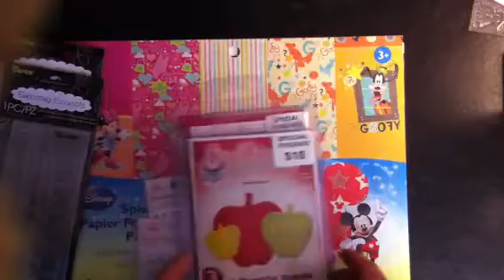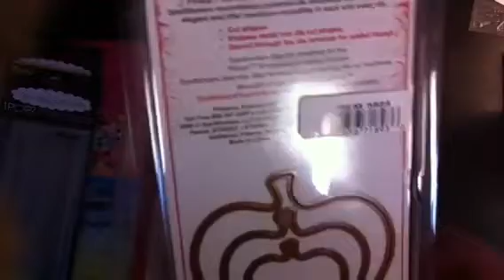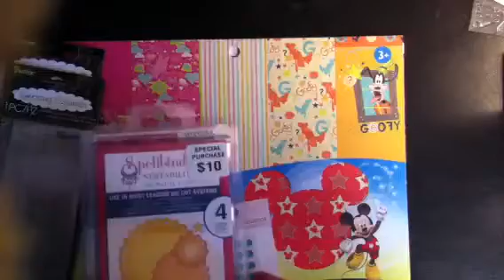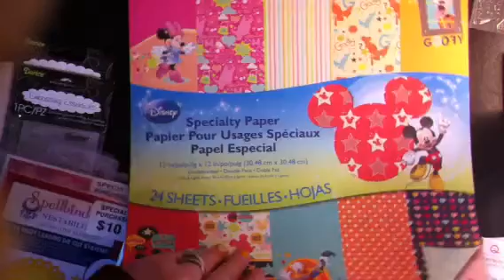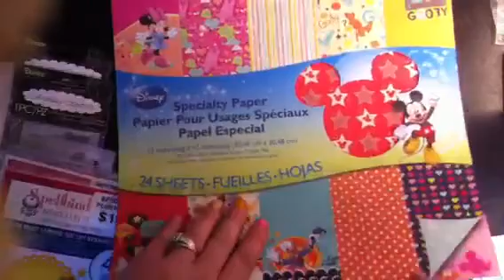Happy Sunday n a few goodies